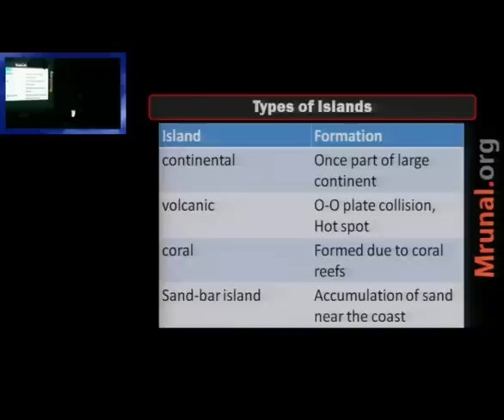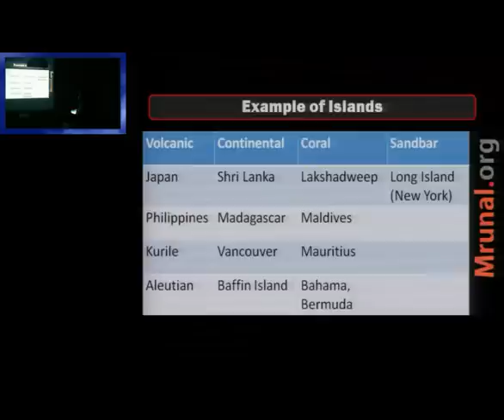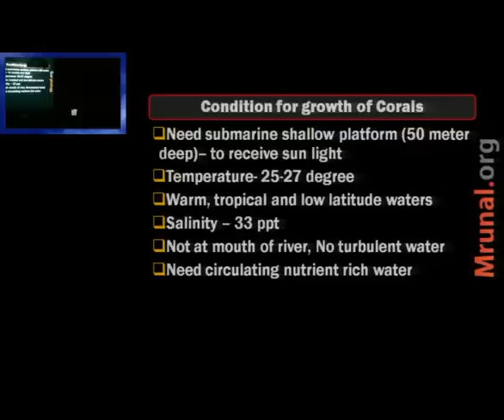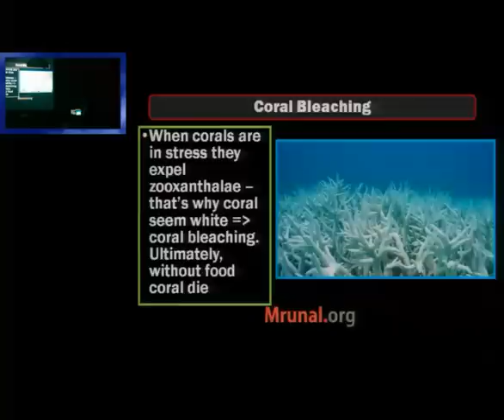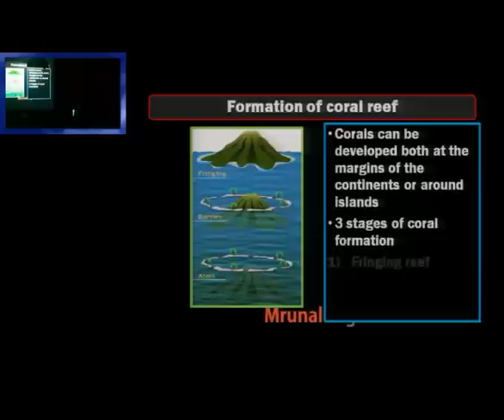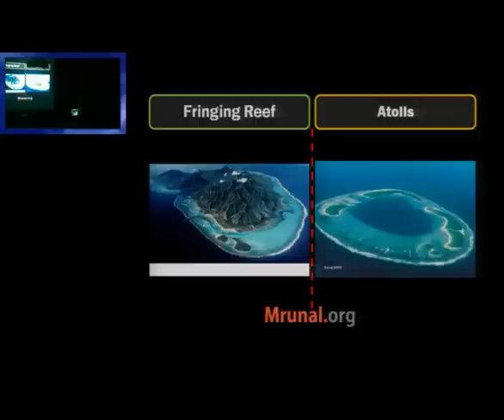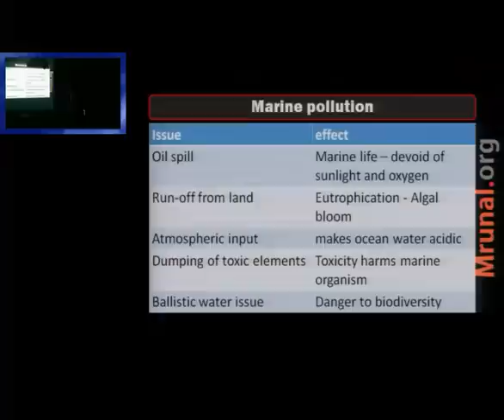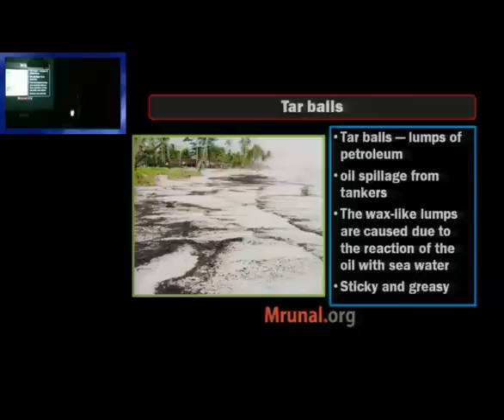G5/P2: Coral Reefs & Marine Pollution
Language: Hindi, Topics Covered:
1. Types of Islands in the world: continental, volcanic, sand –bar islands and coral islands, Atoll; and their examples
2. Coral reefs, their Formation: symbiotic relation of coral polyps and zooxanthalae
3. Condition for growth of coral reefs, their Spatial distribution.
4. Coral bleaching: meaning, Reasons for and global distribution
5. Formation of coral reef, Fringing reef and Barrier reef
6. Marine pollution- reasons, and Tar Balls.

Exam-Utility: UPSC CSAT, CDS, CAPF